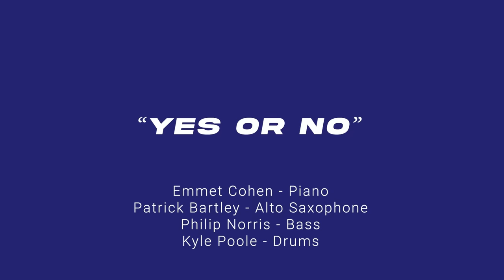"Yes or No" - Emmet Cohen feat. Patrick Bartley (Live In Tokyo)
Patrick Bartley - Alto Sax

Recorded live at Blue Note Tokyo